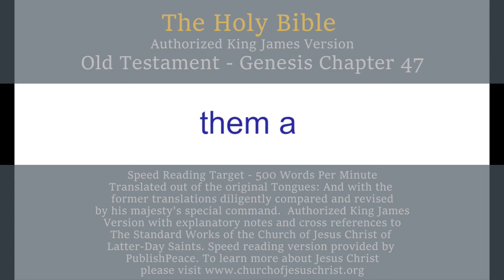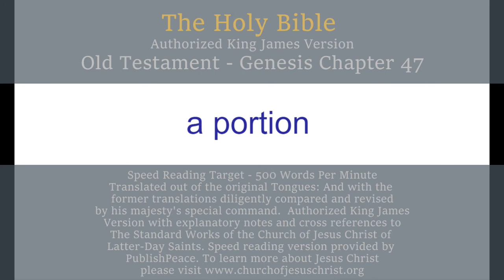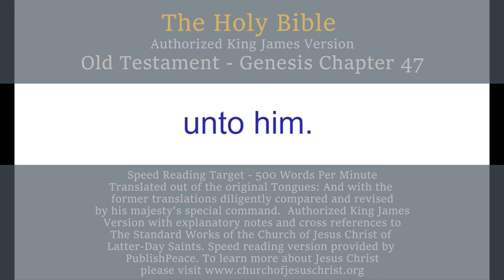LDS OT Gen 47 - King James Bible, Old Testament, Genesis Chapter 47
King James Bible, Old Testament, Genesis
THE FIRST BOOK OF MOSES CALLED GENESIS CHAPTER 47

The Israelites settle in Goshen—Jacob blesses Pharaoh—Joseph sells grain to the Egyptians—Pharaoh receives the Egyptians’ cattle and lands—Jacob desires to be buried with his fathers in Canaan.